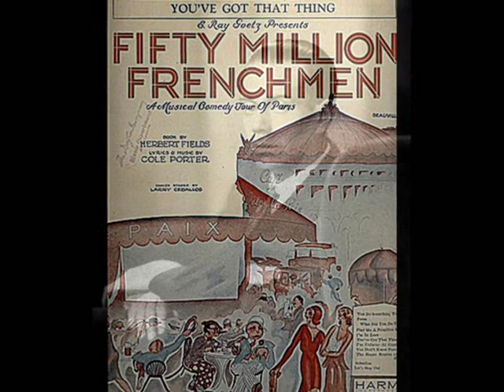Maurice Chevalier - You've Got That Thing, 1930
Maurice Chevalier with Orchestra - You've Got That Thing, Fox-trot from Musical Comedy "Fifty Million Frenchmen" (Cole Porter), Victor 1930 (USA)

NOTE: "Fifty Million Frenchmen" was a standard comedy "boy-meets-a-girl-in Paris" and it opened on Broadway in 1929. The title is a reference to Sophie Tucker's 1927 hit song "Fifty Million Frenchmen Can't Be Wrong" by Willie Raskin, Billy Rose, and Fred Fisher, which compared free attitudes in 1920s Paris with censorship and prohibition in the United States. The show was adapted for a film two years later by Lloyd Bacon and filmed entirely in Technicolor. The cast included Ole Olsen, Chic Johnson, William Gaxton, Helen Broderick, John Halliday, Claudia Dell, Lester Crawford, and Evalyn Knapp. Music was written by Cole Porter including such hits, as "You Do Something To Me", "Find Me a Primitive Man", "You've Got That Thing" or "Paree, What Did You Do to Me?". Enormous success of the movie had led Warner Bros. to releasing in 1934 a two-reeler entitled Paree, Paree with Bob Hope in the William Gaxton role.
Unfortunately, Maurice Chevalier was not invited to perform in that American show the plot and the atmosphere of which was so strongly flavoured with the Gallic spices, instead he  recorded for Victor one of the hits from the show.